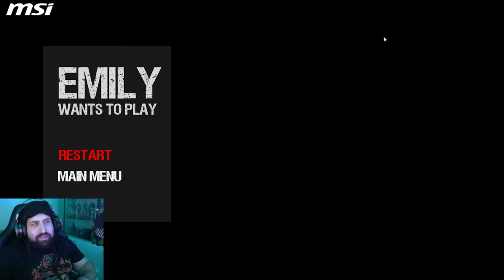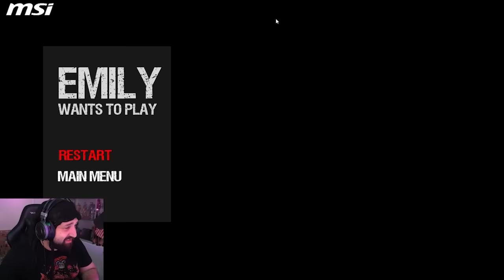🔥 Speed Run Sale Mal 🔥 Emily Wants To Play COMPLETO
🔻 --- Descripción Re-Copada --- 🔻

Jugamos completo hasta pasarlo el Emily Wants To Play, en una especia de Speed Run un toque mas lento XD

☑️ GPU: RTX MSI SUPRIM 3090 Ti
☑️ Procesador: INTEL® CORE™ i9-7980XE EXTREME EDITION
☑️ Motherboard: ASUS ROG RAMPAGE VI EXTREME LGA2066
☑️ Ram: 128Gb HyperX Predator DDR4
☑️ SSD: 5x HyperX Savage SSD 980Gb
☑️ SSD M2: 3x Kingston A1000 SSD M2 980Gb
☑️ Capturadora: ElGato 4K60 PRO PCIE
☑️ WaterCooling: Cooler Master MASTERLIQUID PRO 280
☑️ Fuente: Cooler Master MasterWatt Maker 1500W
☑️ Gabinete: Cooler Master COSMOS C700P